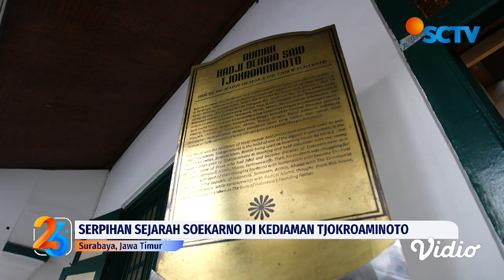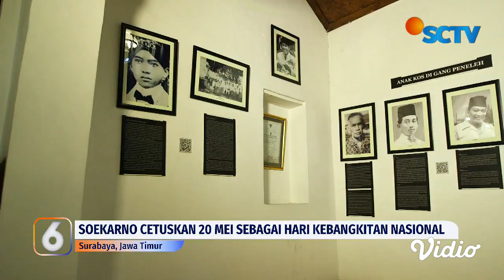Serpihan Sejarah Soekarno di Kediaman Tjokroaminoto | Liputan 6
Kilas balik serpihan jejak Presiden Pertama Indonesia, Soekarno yang tersimpan di rumah Raden Haji Oemar Said Tjokroaminoto. Selama enam tahun Soekarno tinggal di kediaman Tjokroaminoto, jadi anak didik guru bangsa.